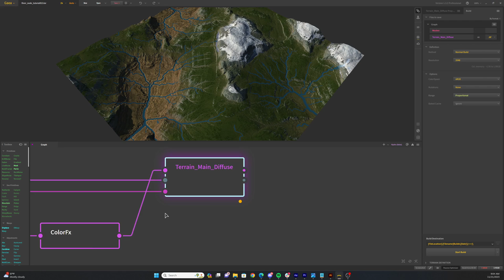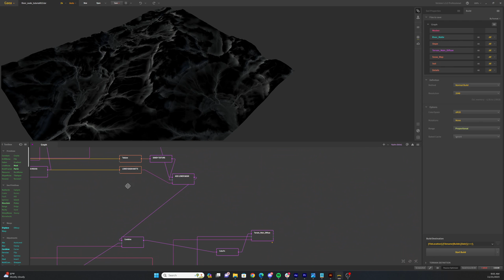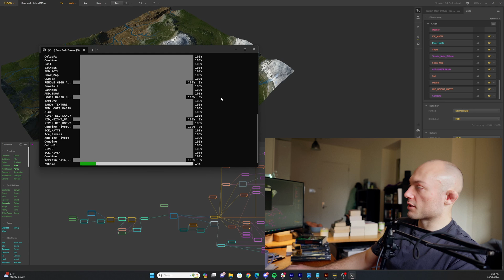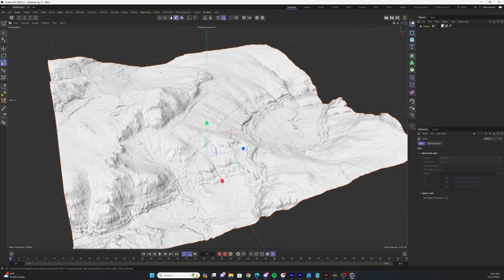How to export Geometry and Texture Maps from Gaea! (3D Terrain) Free Download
Today we're going to quickly go over the basics of exporting geometry and texture maps from Gaea.

We could go into a lot more detail about this process but I wanted to make this video for beginners who want to quickly get from A to B.

Perhaps we can go over the details in a longer video in the future.

Hey folks, here's a free download link to the terrain used in this tutorial. Any of you who choose to donate to support future videos I appreciate you!